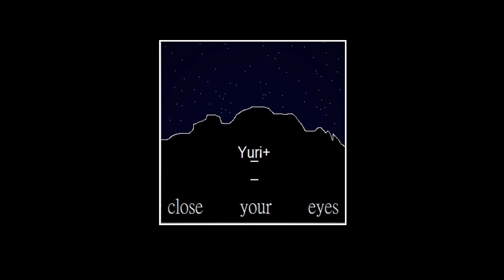ＭＩＤＩ👁yuriplus - Close your eyes (audio only)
yuriplus
close your eyes
audio only.

静岡音響派コンピレーションアルバム参加曲になります

Lyric
Light - Down
光          落ち

Static - Sound
静かな       音へ

Dull - pupiL
朧げな   瞳

Star - fall...
星が   落ちてくる

sound/vocal by yuriplus.
mastering by yuriplus.

artdesign by Y+-DESIGN.

PLUS09386.
Y+-DESIGN.
2017.